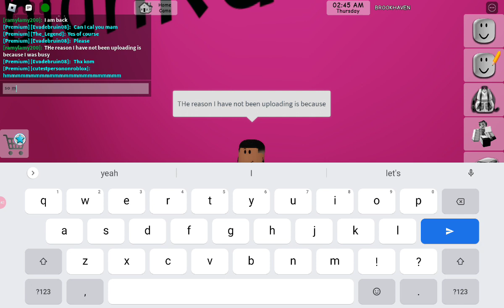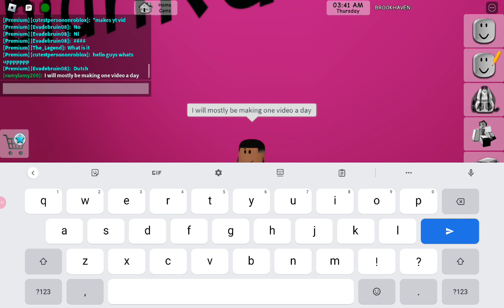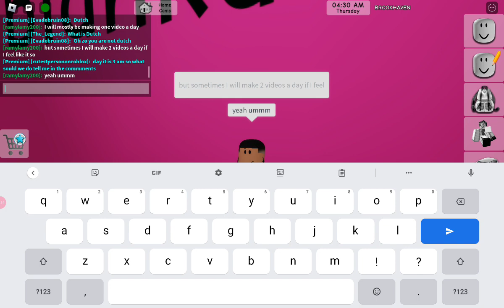READ description)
hey yt I am back . I will only do my videos one's a day but sometimes I will do a video 2 times a day .  thanks for reading my description  ENJOY